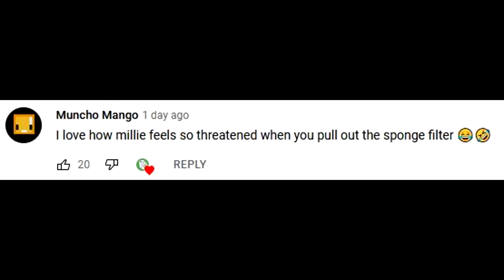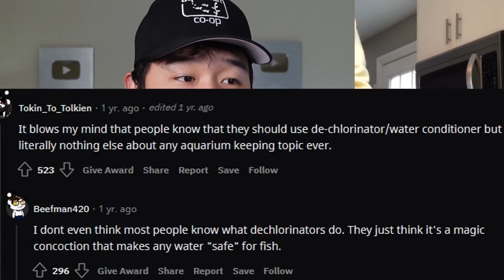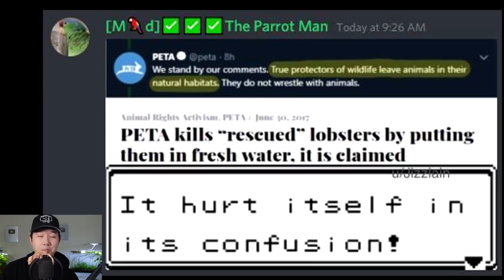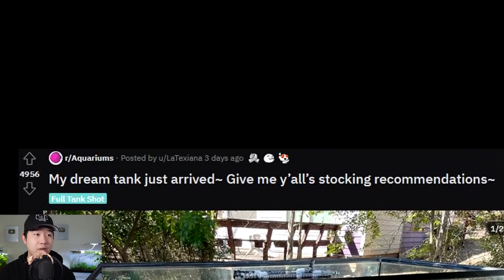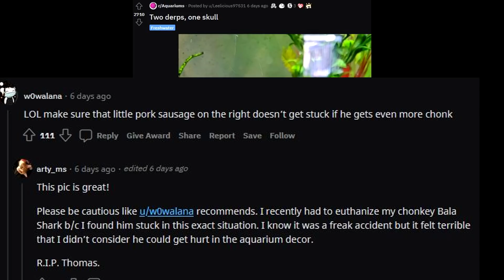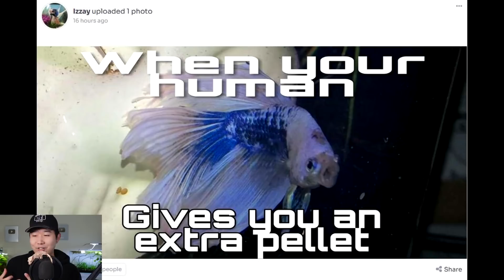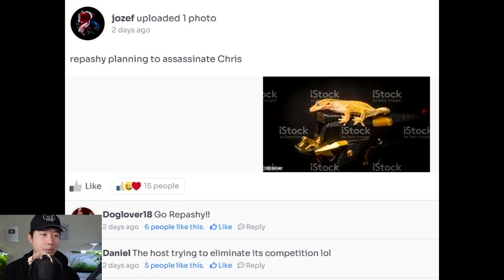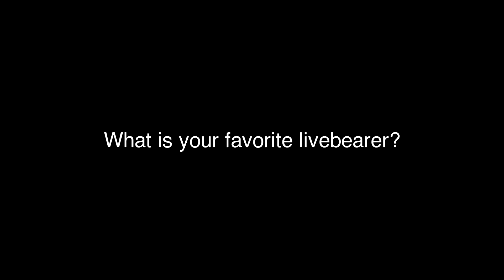How to ACTUALLY do a water change (part 2) | Fish Tank Review 145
MANY PERKS INCLUDING:
✰ Description Shoutouts

【MY VIDEO EQUIPMENT】:

Video Lighting